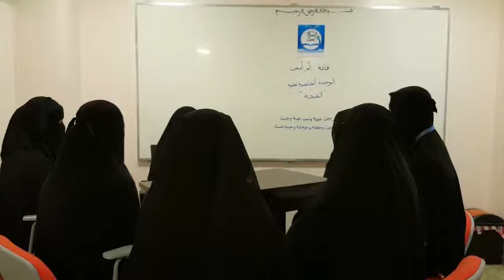٢٣ مارس، ٢٠١٨